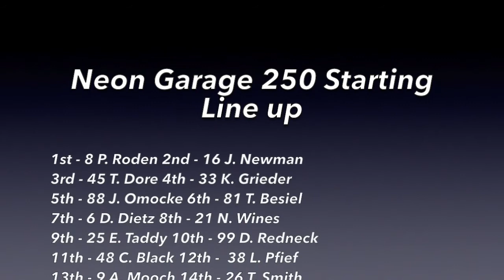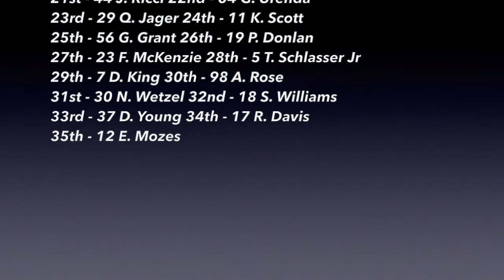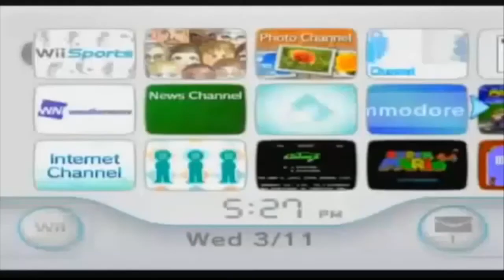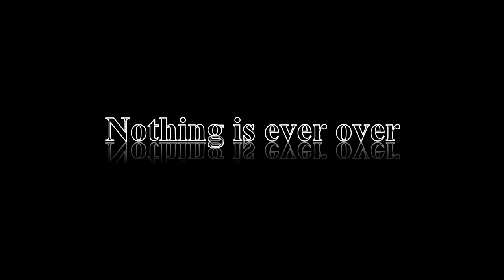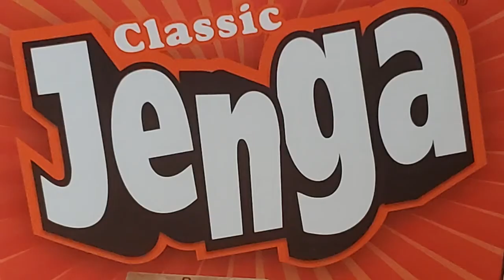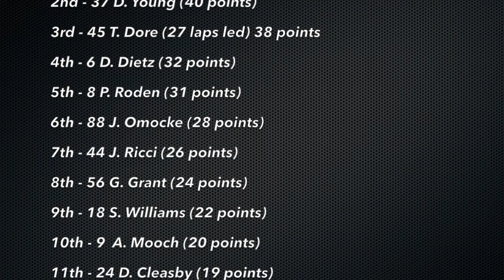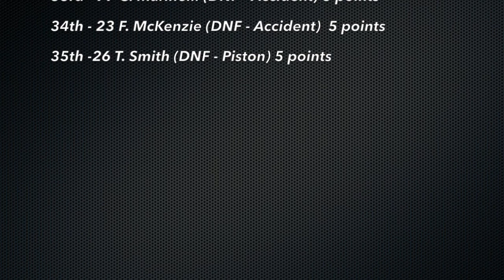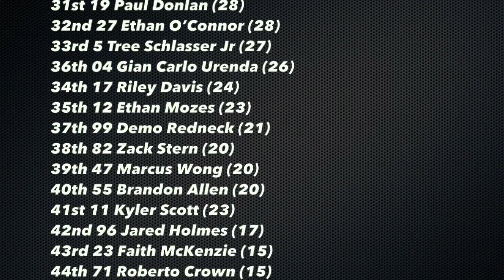ARCA Dr. Pepper Series Race 3 - Neon Garage 250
The video you are about to watch is a NASCAR Amino Studios presentation

- All events depicted in this video are fictional.

The 2021 ARCA Dr. Pepper Series season rolls on as we begin our west coast swing! Last week, we returned from a 2 month hiatus where Leland Pfief would score his first ever ARCA Series win under the caution flag. This week, Pfief and Grant are looking to become the first ever repeat winners in ADPS history, but the field is looking to shut them both down. Speaking of that, Gavin Grant and his 56 team comes into this race with a 17 point lead over Clayton MacKay and the 20 team.  The title is still up for grabs early on.  Will Gavin Grant extend his points lead? Will Pfief or Grant become our first repeat winner? Will Patrick Roden *finally* score the elusive first win after starting on pole? Or will we see another first time winner in this race?